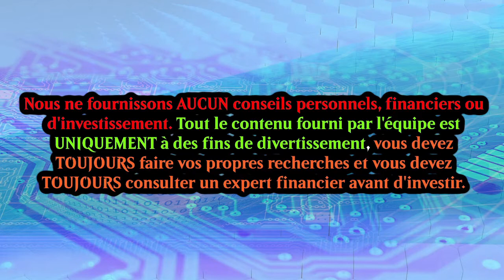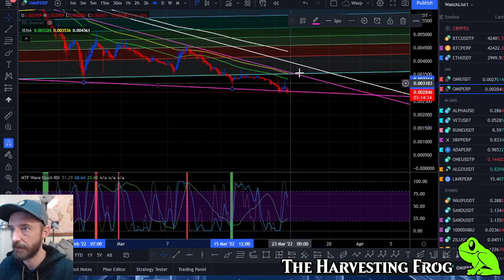Mise à jour VEVE | ECOMI | Mon Opinion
Donc comme on fait le tour de tout ce qui a été dit dans la mise à jours par Dan, David et Alex!